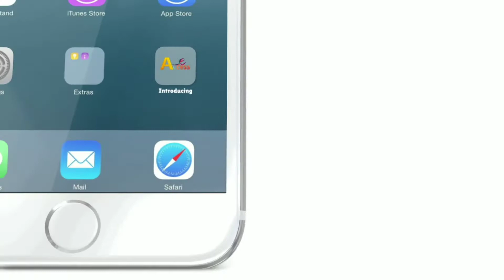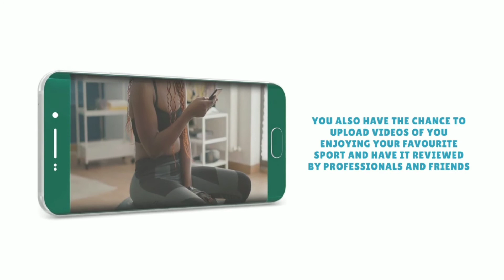TEAM AURORA: ACCESS SALES SPEECH